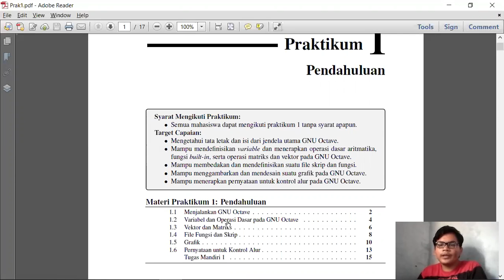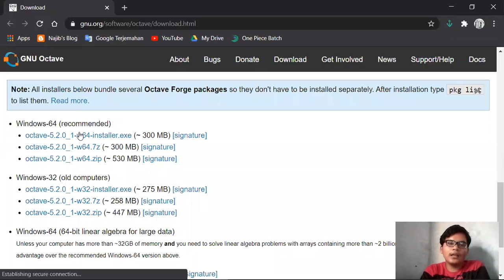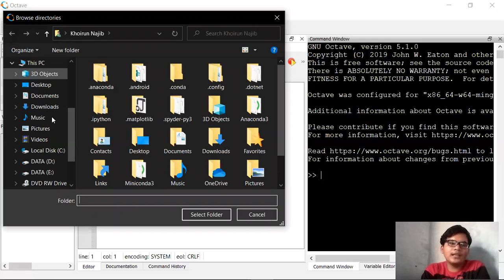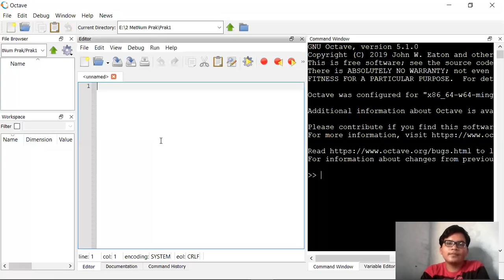Metode Numerik - Pengenalan Octave 1 - Pendahuluan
Video di atas merupakan bahan praktikum 1 sesi UTS metode numerik tahun ajar 2020/2021.

Materi dapat diakses melalui newlms.ipb.ac.id
Kritik, saran dan pertanyaan dapat disampaikan melalui email atau instagram